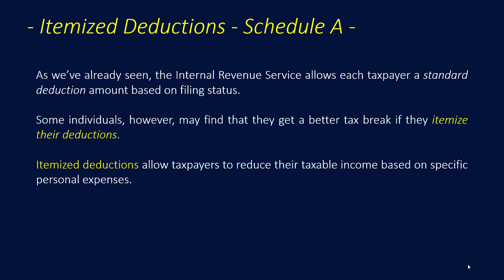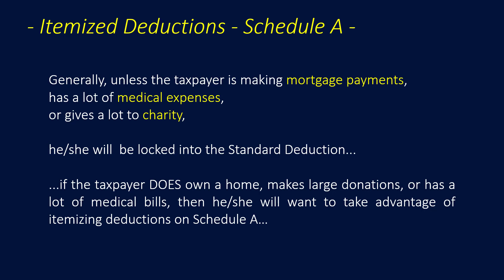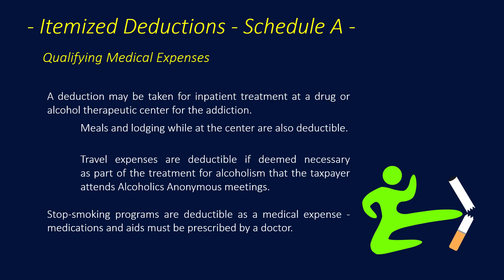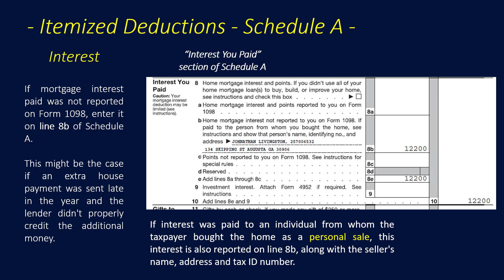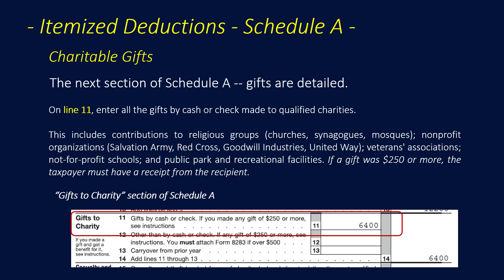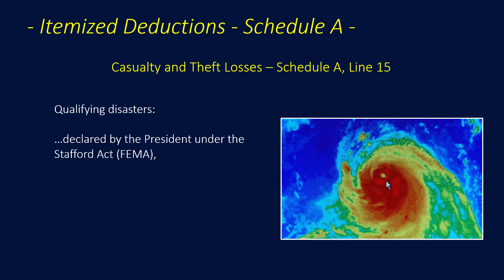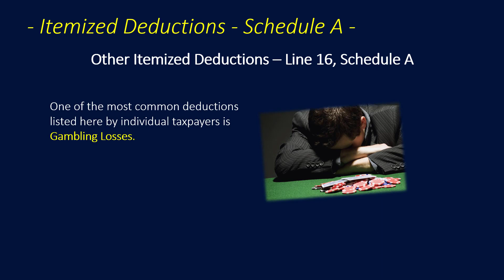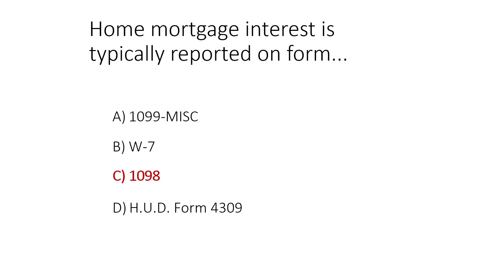Itemized Deductions on Schedule A Explained (Module 10)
TaxSlayer Pro's Income Tax Preparation Course Module Ten will cover Itemized Deductions on Schedule A. Your clients may get a better tax break if they itemize their deductions. Watch this video to learn more!

Want to stay up to date on the latest tax information? Our blog is a great resource for everything you need to know

We also have a collection of guides to help you grow your tax business.

Stay up to date on the latest information on TaxSlayer Pro by following our social platforms: